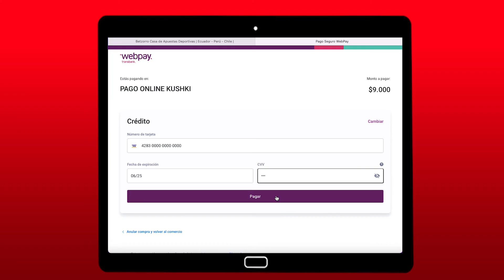RECARGA TU CUENTA BETZORRO CHILE CON TARJETA DE CRÉDITO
Continuamos con nuestros famosos videotutoriales para que no te quede ninguna duda de lo rápido y fácil que es recargar tu cuenta Betzorro Chile mediante tarjeta de crédito. Regístrate gratis, apuesta y gana.

Para mayor información o dudas contáctanos a Telegram o WhatsApp en 📲